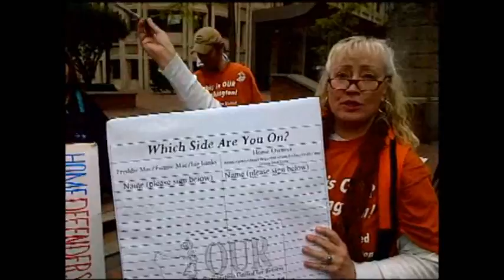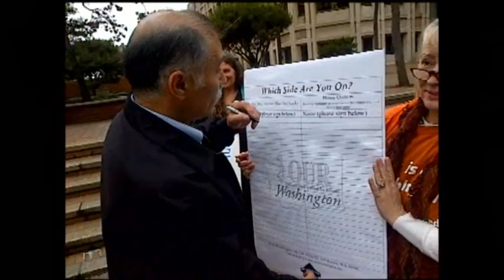Interview and petition